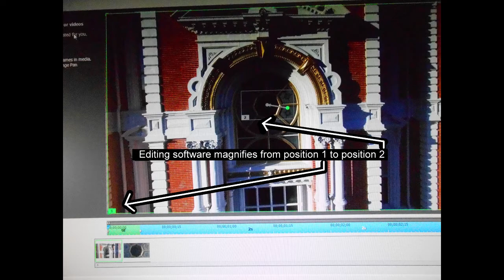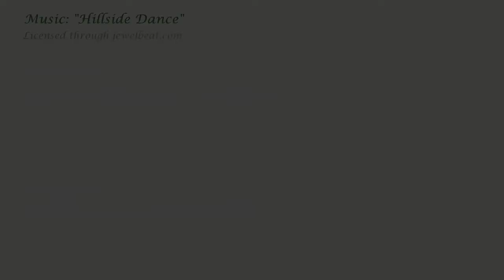Editing of the Courthouse video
An editing demo of material being added and effects of magnification.